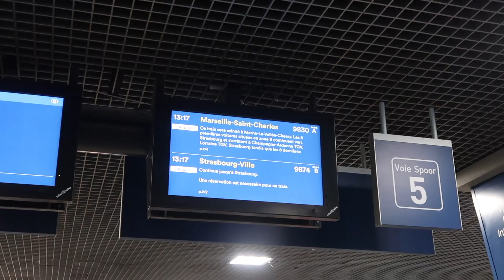marseille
dear diary,
i went to marseille back in april
the most wonderful city in france
the beautiful beaches, the blue skies
incredible people with open minds
the art dispersed in every corner of the city
marvellous city, please have me back soon
love, nastia